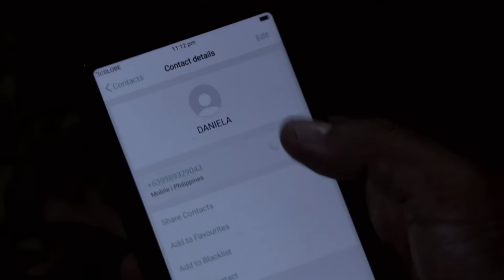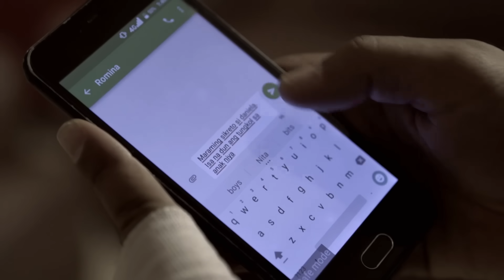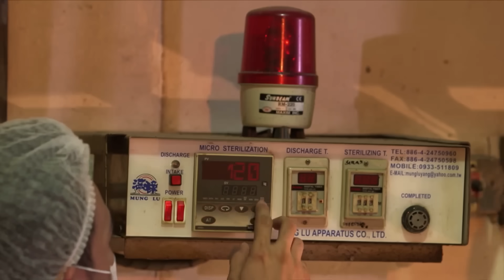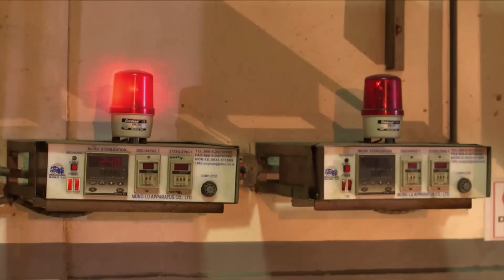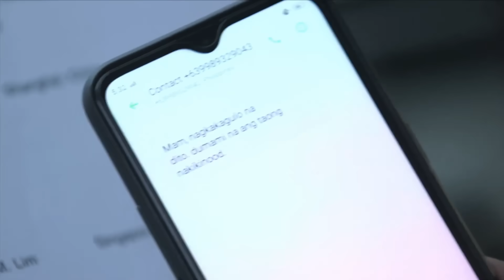Hector está siendo BUSCADO | La Heredera - Capítulo 175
La Heredera - Capítulo 175 |  Todos Los Capítulos Completos En Español (Temporada, Final y Finales, Episodio y Episodios, Capitulo Completo y Novela Latino)

La historia de Romina Andrade, una secretaria convertida en esposa del magnate de los negocios Robert Mondragón, quien se casó con ella a pesar de que fue violada y estaba embarazada del hijo del agresor. Sin que Romina lo supiera, fue Daniela, la hija de Robert, quien orquestó su secuestro y violación para seducir al prometido de Romina, Carlos Bartolomé. Con sus vidas entrelazadas, sus hijas, Cassandra y Margaret, deben pelear por quién es la legítima heredera del imperio de Robert Mondagron.